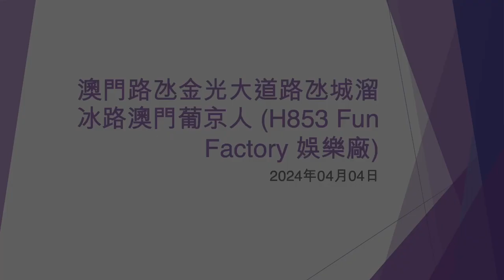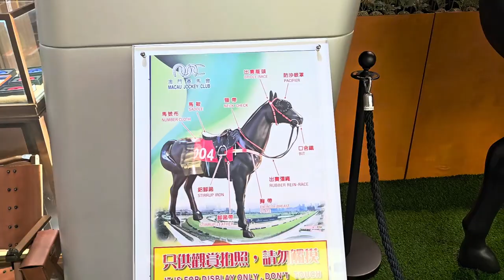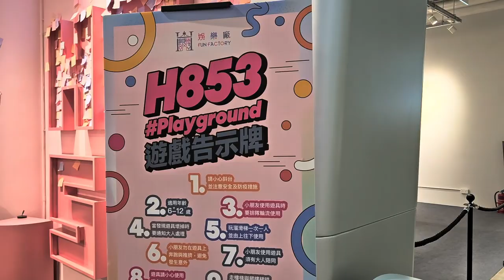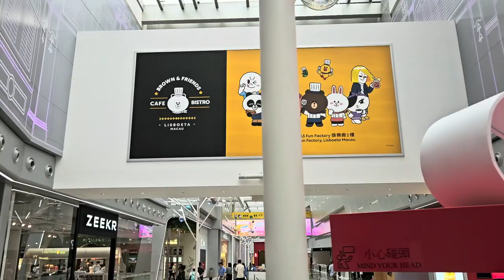澳門路氹金光大道路氹城溜冰路澳門葡京人 (H853 Fun Factory 娛樂廠) - 2024年04月04日